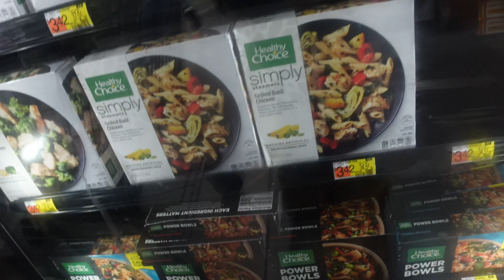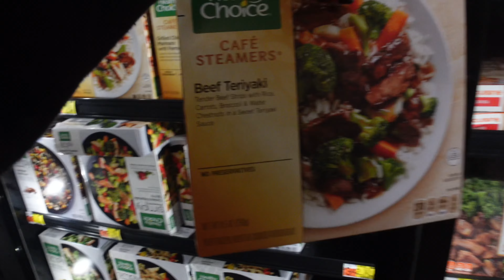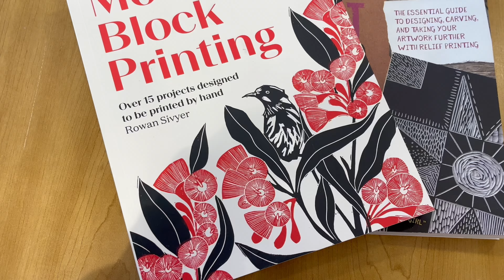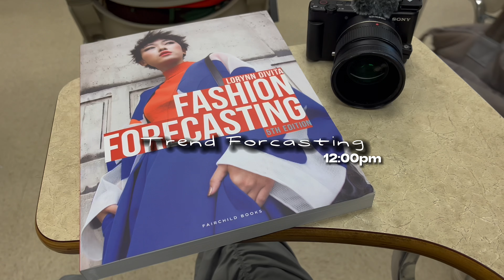HBCU VLOG S3E1 ✩ I’m a Junior! + start of spring 2024 semester | Clark Atlanta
so excited and grateful to be back with HBCU content & starting my junior year of college! hope you all enjoy this vlog🩷

*about me💭*
🩷 age? - 20
🩷 major? - Fashion Merchandising
🩷 classification? - Junior
🩷 where I’m from? - New York

*chapters🩷*
0:00 preview
0:28 fit-checks in the cafe
1:56 fried chicken wednesday
2:55 shenanigans w/ prince
4:06 friday
5:24 lash appointment
6:13 walmart run
8:02 tuesday’s classes
8:45 wednesday’s classes
12:14 new beanie
14:21 mission to find timbs
16:17 clark vs morehouse
19:20 we won!
19:37 L haters
20:02 outro

*Music credits 🎶*
- “Made Myself A Boss Uzi x Cheif keef”
[Prod. by Matake & Creators]